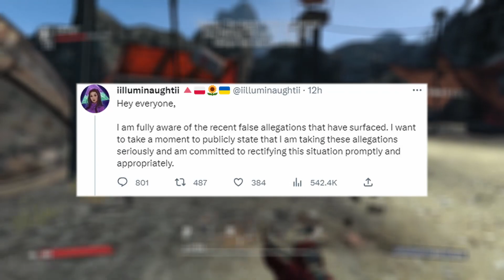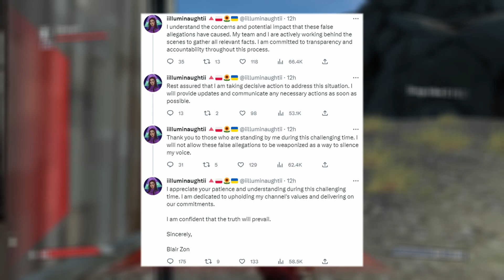iiluminaughtii's New Response Is Horrible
GG go next